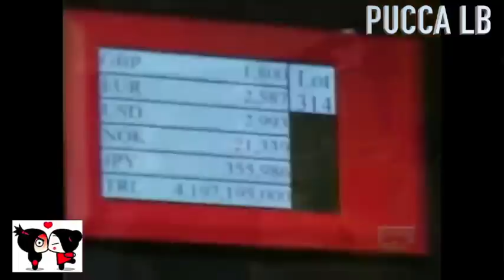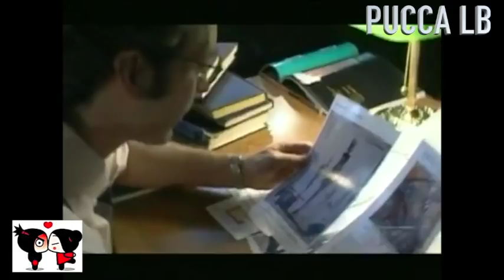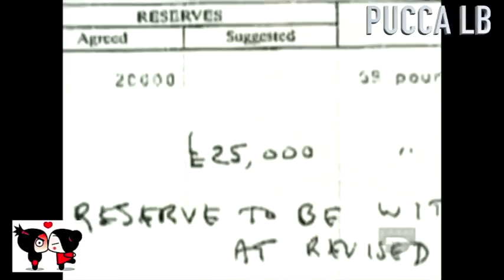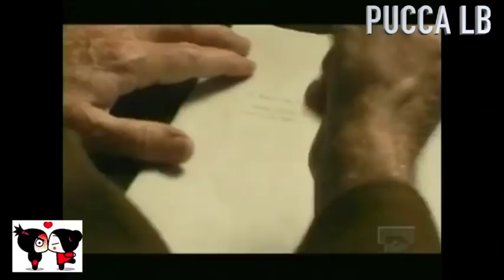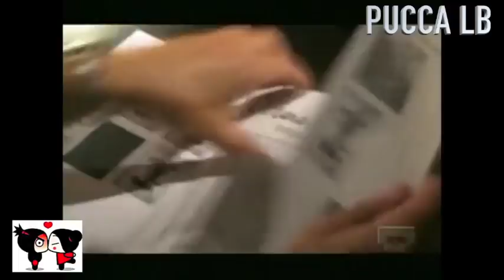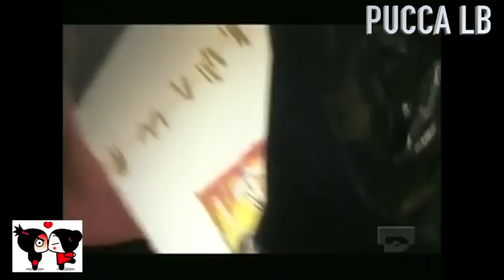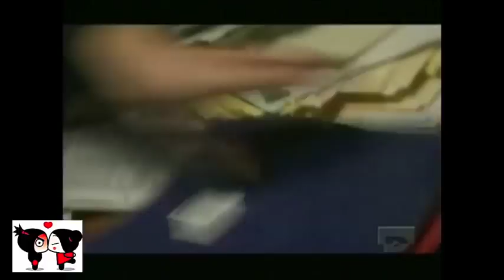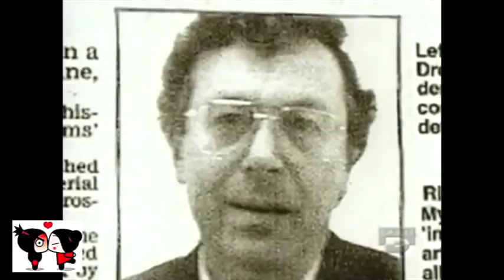Génie du crime : Les fausses toiles, ep 2 ( 1/2) S01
Un homme malin comme un singe, fais de fausses toiles puis les vends.
Pendant 12 ans il continue de faire cela jusqu'au jour ou tout à une fin.
Voici un nouvel épisode de génie du crime